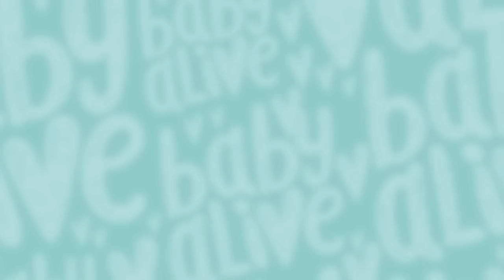Baby Alive Official 🍼 Baby Tilly Tries Healthy Snacks! 🍎 Kids Videos 💕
The dolls' hate trying new foods! They won't even try the Glo Pixies' Super Tasty Snacks. Baby Alive Super Snacks Snackin' Lily

Baby Alive Official 🍼 Super Snacks Snackin' GOES WRONG 💨 Baby Tilly Can't Stop Farting💩Kids Videos 💕
Baby Alive Official 🍼 Baby Tilly's Snack Explosion 💩 Diaper Explosion 🧷 Kids Videos 💕